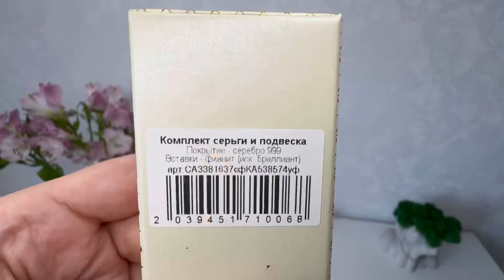ЗАКАЗАЛА НА WILDBERRIES ❤️‍🔥 ШИКАРНЫЕ ПОКУПКИ! 🌷ВОТ ЭТО ДА! КЛАССНЫЕ ТОВАРЫ НА ВЕСНУ!@maryobzor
🌸stoLOVER Сексуальная домашняя пижама с шортами и майкой топом, Артикул: 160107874

🌸CONCENTRATE Костюм трикотажный оверсайз с широкими брюками, Артикул: 45877590

🌸Allodi Jewelry Набор украшений женский ювелирная бижутерия крупные камни, Артикул: 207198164